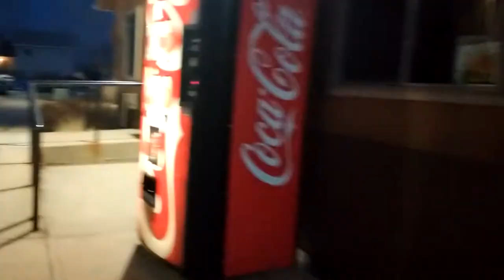parkour alone - pov